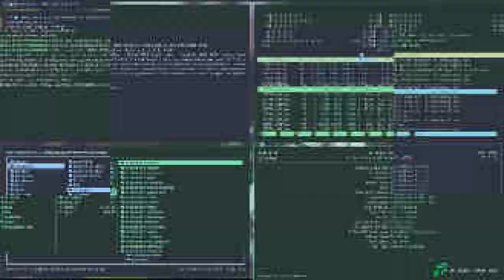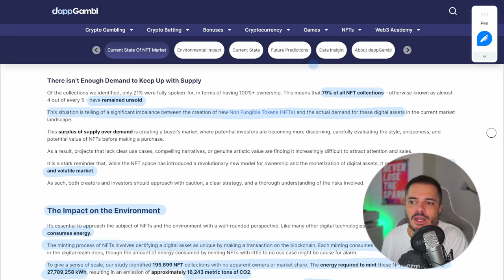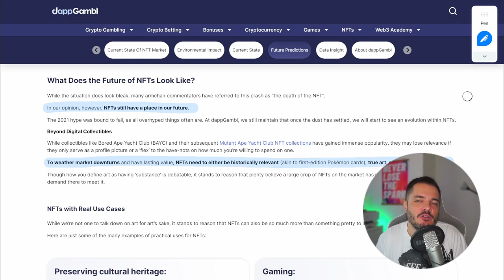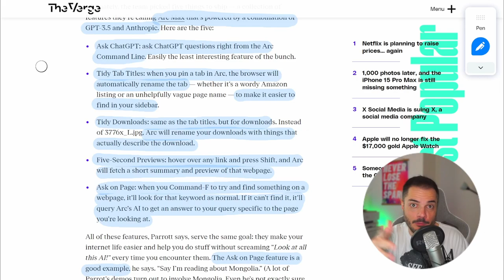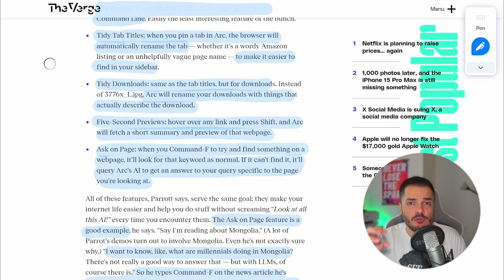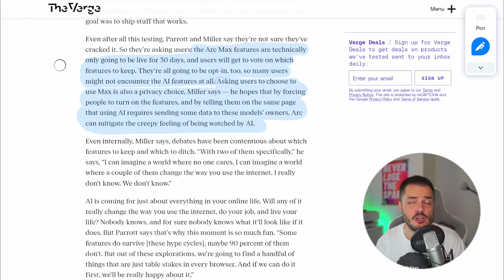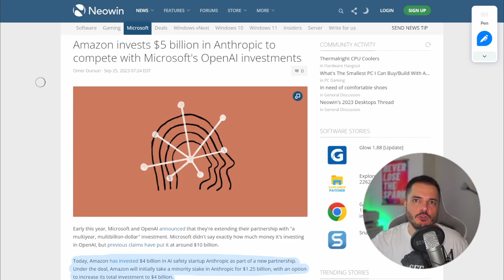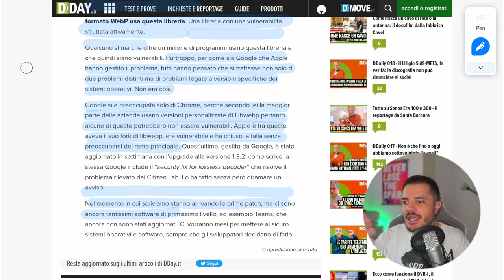Arc Browser presenta Max, e gli NFT non valgono più niente - Buongiorno 137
Tra le notizie di oggi, vediamo quanto vale il mercato attuale degli NFT, scopriamo cosa ha presentato ieri The Browser Company, l'azienda che sviluppa il browser Arc, il più bello di sempre, e poi cosa stanno combinando Sam Altman e Jony Ive.

00:00 Il Libro Open Source e Richard Stallman
02:41 NFT stato del mercato
08:35 Arc presenta Max
16:07 Sam Altmax x Jony Ive
19:00 Amazon investe in Anthropic
20:05 Riflessioni sul caso Libwebp